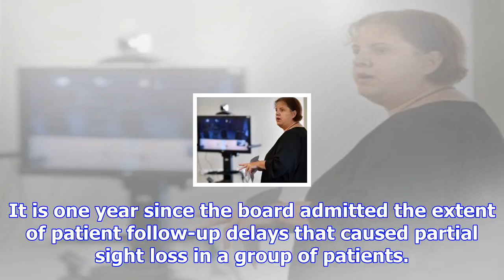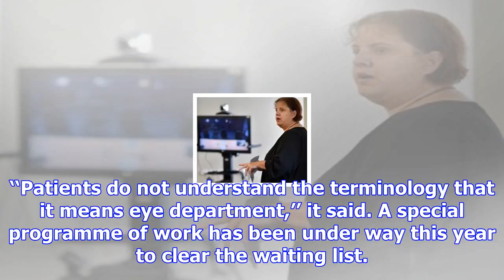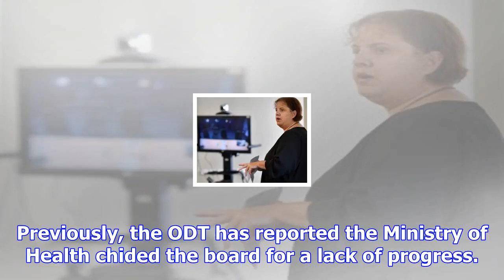Eye dept overdue list grows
The number of eye patients overdue for follow-up appointments has been growing at the Southern Distr...